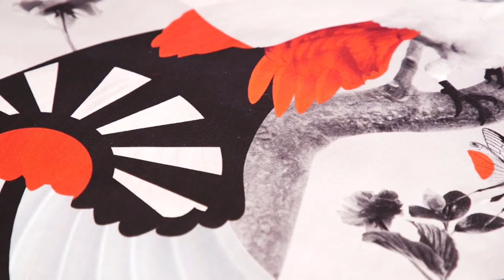Interview: Gary McQueen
Gary McQueen chats about seeing himself as an artist before a designer, the influence of his uncle and the inevitable challenges any small luxury brand faces.

Camera and Editor – Obi Igbo,  Solarian Productions

Camera Assistants – Samuel Adeyemi and Lourenço Di Lorenzo

Interviewed in the Bloomsbury Club Bar at the Bloomsbury Hotel, Fitzrovia